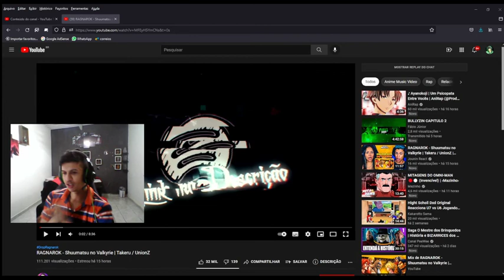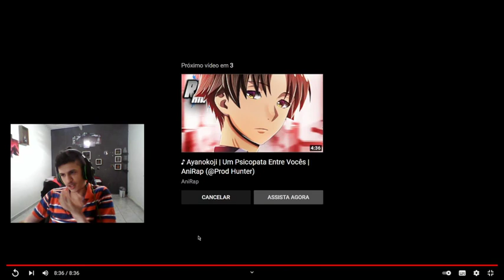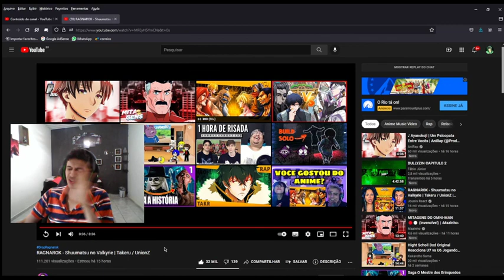RAGNAROK - Shuumatsu no Valkyrie | Takeru / UnionZ - React Adão perdeu por causa de roteiro